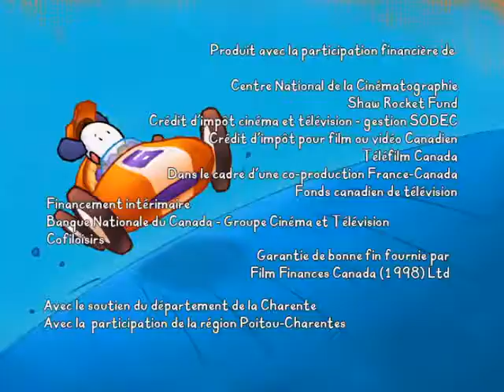BALI CHANSON - Plus de disputes ! (French 2)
You watching: BALI CHANSON - Plus de disputes ! (French 2)